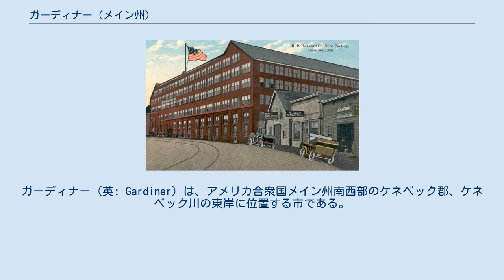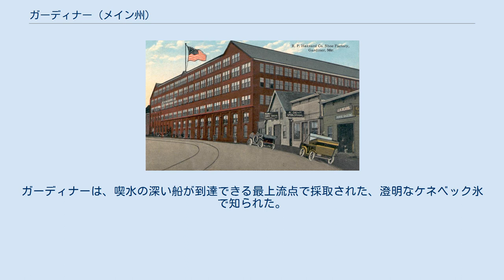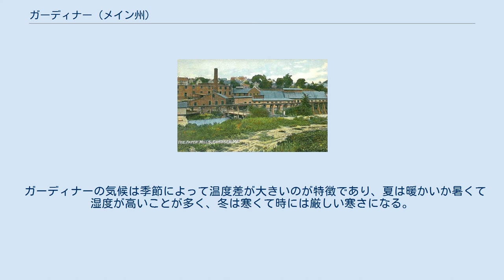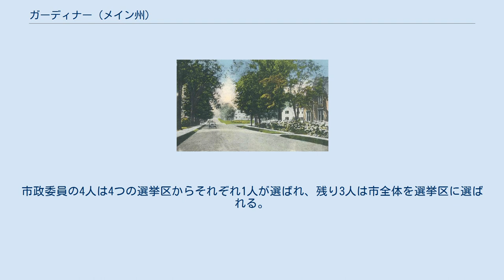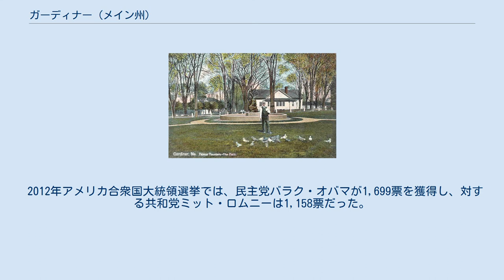ガーディナー (メイン州)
ケネベック郡_(メイン州)
ガーディナー（英: Gardiner）は、アメリカ合衆国メイン州南西部のケネベック郡、ケネベック川の東岸に位置する市である。
2010年の国勢調査では人口5,800 人だった。
その文化と古い建築物で知られており、観光地として人気がある。
州都オーガスタ小都市ニューイングランド市町地域に属している。
 ガーディナーはケネベック川の航行可能な上限にあり、1754年にボストンの著名な医師シルベスター・ガーディナー博士によって、ガーディナーズタウン・プランテーションとして設立された。
ガーディナー博士は薬商として資産を作り、薬局をマサチューセッツで1店、コネチカットで2店所有し、旧プリマス特許の中にあるケネベック買収地の主要な所有者となった。
その所有地は10万エーカー (400 km²) を超えていたこともあり、その開発の飽くなき推進者だった。
 ガーディナー博士はここに入植を促すために、製粉所建設者、製材所大工、家屋大工、車輪修理工を連れてきた。
家屋、工場、教会、砦が建設された。
ケネベック川にコベシーコンティ・ストリームが合流する点にあり、1マイル (1,600 m) に130フィート (40 m) の落差があり、水力を生かした工場には最適の場所だと認識した。
ガーディナーズタウンは1760年にピッツトンの町から分離し、地域経済の中心になった。
 しかし、ガーディナー博士の荒野を拓く努力はアメリカ独立戦争と共に終わることになった。
王室に忠実だったガーディナーはイギリス軍が1776年にボストンを明け渡した時に逃亡した。
しかしその開拓地はガーディナーが居なくても存続しており、1803年にはガーディナーの町として法人化された。
19世紀初期から南北戦争まで、造船業と貿易業が主要産業だった。
1849年に市になり、この頃は川面にあった大きな10の桟橋が出荷に使われた。
材木が大量にガーディナーを通って行った。
革なめし場や靴工場が繁栄した。
 ガーディナー市は氷を輸出することで世界に知られるようになった。
毎冬、男たちがケネベック川から大きな氷ブロックを切り出し、夏でも凍っているように倉庫の中でおが屑で覆った。
アメリカ国内や世界に向けて年中船積みされて送り出された。
ガーディナーは、喫水の深い船が到達できる最上流点で採取された、澄明なケネベック氷で知られた。
 1851年、ガーディナー市に鉄道が通った。
1858年、アメリカでは最初期の蒸気駆動自動車がガーディナーで作られた。
1860年代からは、製紙業が発展し、1880年代から1920年代は氷製造業も繁栄した。
しかし、1960年代までに多くの工場が衰退し、閉鎖された。
元の工場町は現在、州都のオーガスタやバス市のバス鉄工所で働く人々のベッドタウンとなっている。
住民の中にはポートランド地域まで通勤する人もいる。
市内の多くの古い建築物を美しく改修してきた。
1980年、中心街の歴史地区全体がアメリカ合衆国国家歴史登録財に指定された。
 ガーディナー市は 北緯44度12分21秒 西経69度47分31秒 / 北緯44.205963度 西経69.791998度 / 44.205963; -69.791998に位置している。
市内をコベシーコンティ・ストリームとケネベック川が流れている。
 ガーディナーの気候は季節によって温度差が大きいのが特徴であり、夏は暖かいか暑くて湿度が高いことが多く、冬は寒くて時には厳しい寒さになる。
ケッペンの気候区分に拠れば、湿潤大陸性気候、略号ではDfbにある。
 R・P・ハザード Co. 靴工場、1915年 以下は2000年の国勢調査による人口統計データである。
 旧高校（1870年-1969年）、フランシス・H・ファセット設計 ガーディナーはメイン州教育管理地区第11号に属している。
この地区にはガーディナーの他にピッツトン、ランドルフ、ウェストガーディナーの各町が含まれている。
この地区は小学校5校、中学校1校、高校1校を運営している。
ガーディナー市域には次の学校がある。
 ガーディナー市は市長・市政委員会・市マネジャー方式を採用し...